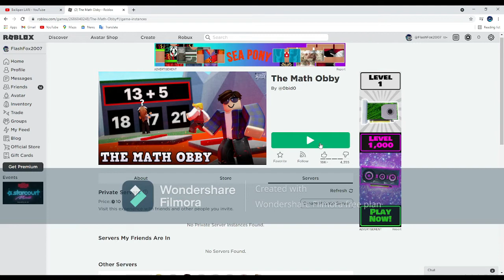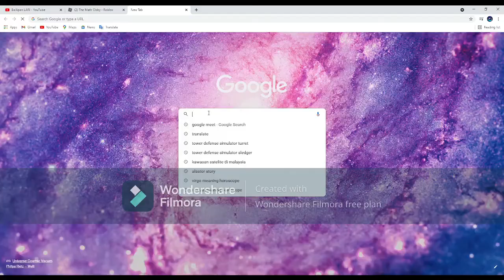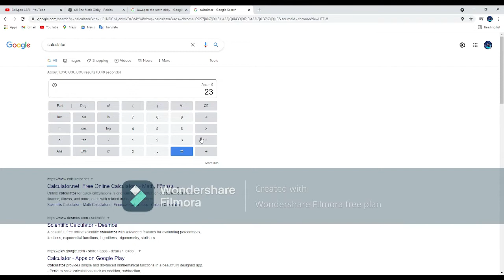ROBLOX MATEMATIK OBBY itu sangat MENYERONOKKAN - Rblox The Math Obby Malaysia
Jangan lupa juga untuk berkunjung ke meia sosial aku yang lain